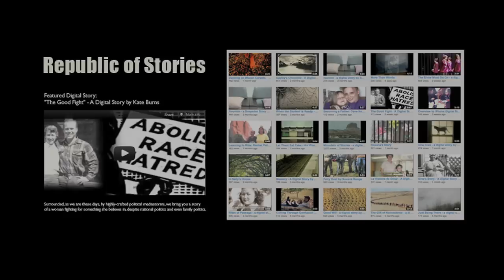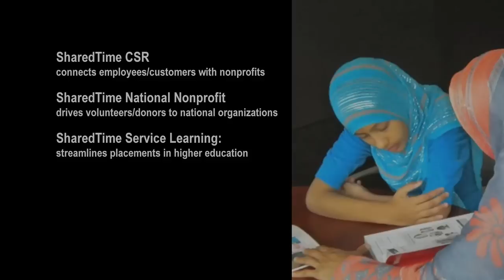Introduction to StoryLab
To change the world, you first have to change the story.